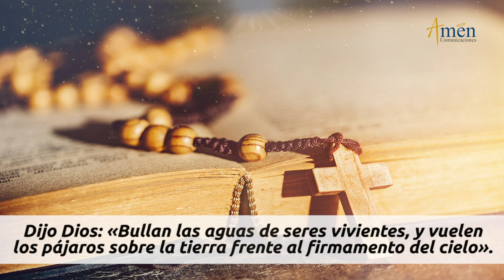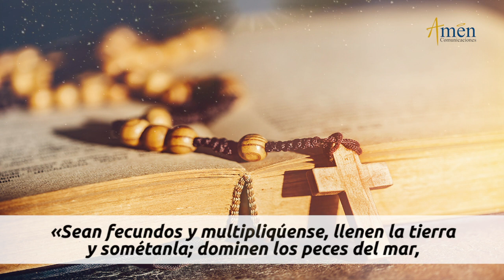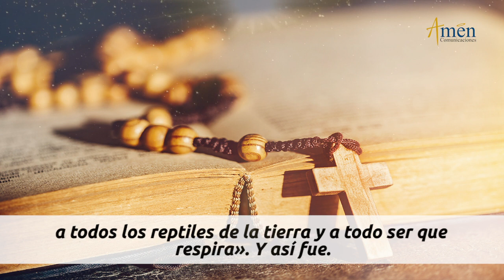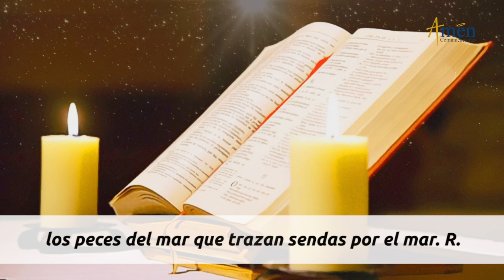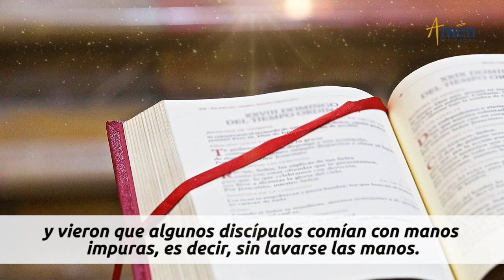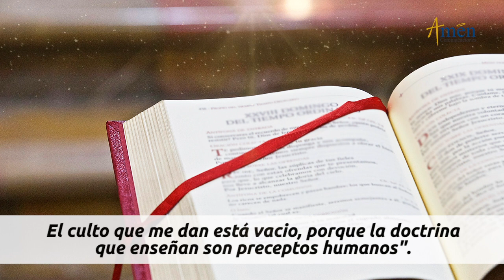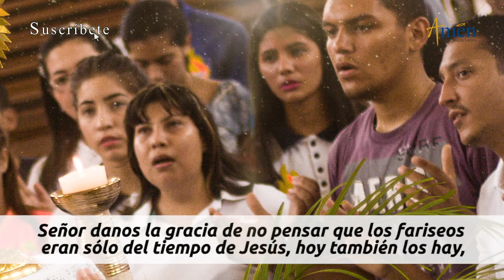Evangelio De Hoy Martes 9 Febrero 2021 Marcos 7,1-13 l Padre Carlos Yepes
Evangelio De Hoy Martes 9 Febrero 2021 Marcos 7,1-13

“En aquel tiempo, se reunieron junto a Jesús los fariseos y algunos escribas venidos de Jerusalén; y vieron que algunos discípulos comían con manos impuras, es decir, sin lavarse las manos.”

Medita Hoy con el Padre Carlos Yepes :  DEJAR LA HIPOCRESÍA, VIVIR LO ESENCIAL: AMOR, PERDÓN, JUSTICIA, SERVICIO